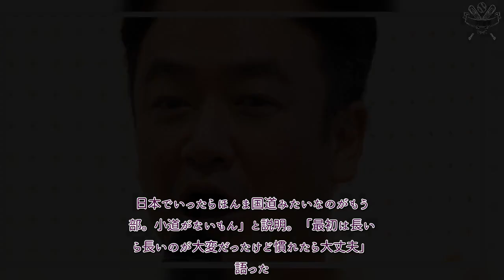H91- たむけん、アメリカでの愛車公開 テンダラー浜本「でっか！かっこええ！」